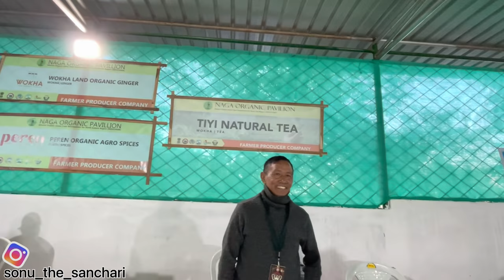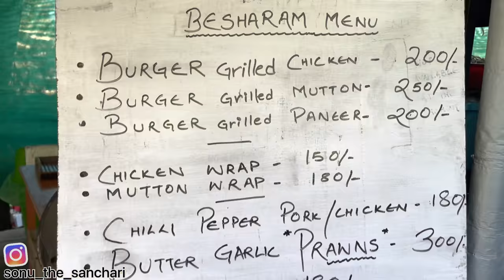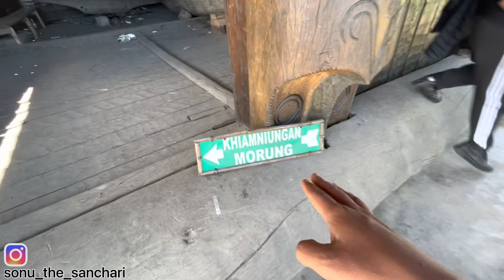Ep-2 |ಹೆಚ್ಚು ಮನುಷ್ಯನ ತಲೆ ಕಡಿದ Tribe ಗ್ರೇಟ್ ಅಂತೆ Head Hunters ಆಗಿದ್ರು |Hornbill Festival 2022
Online Products
1) Ogreeny Apple Cider Vinegar Organic with Mother Vinegar

2) Amazon Brand - Solimo 3-Door Foldable Wardrobe, 10 Racks

3) Axiom Muktigold Herbal Hairwash 500 ml (PACk Of 2) | Strengthens Hair Roots

4) Khadi Herbal Greentea and Aloe vera Hair Conditioner, 210ml (Pack of 2)

5) Enema Kit

6) Auravedic Kumkumadi Oil, 100 Ml

7) The Indus Valley Cast Iron Cookware Cast Iron Pre-Seasoned Kadai Set and Dosa Tawa

hornbill festival
hornbill festival nagaland 2021
When and where is the Hornbill Festival celebrated?
What are the main events of Hornbill Festival?
Why is the Hornbill Festival celebrated?
hornbill festival is celebrated in which state
hornbill festival is celebrated in which village
the hornbill festival questions and answers
Why is Hornbill Festival celebrated in Nagaland?
Which bird festival is celebrated in Nagaland?
Who started Hornbill Festival?